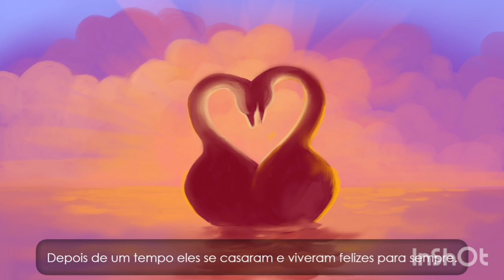MATERNAL II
Projeto ler é uma Gostosura.
O Patinho Feio.